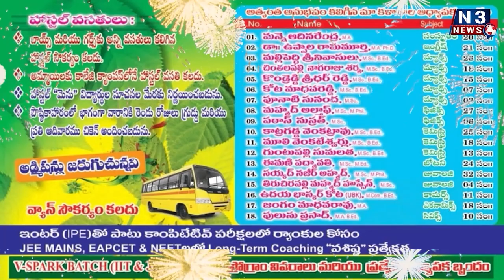గ్రంధాల‌యాలు విజ్ఞాన‌కేంద్రాలు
సీతారామ‌పురంలో ఘ‌నంగా విజ్ఞాన శిబిరం ముగింపు వేడుకలు
విద్యార్థుల‌కు స‌ర్ట‌ఫికేట్లు అంద‌జేసిన ఎంఈవో మ‌స్తాన్‌వ‌లి